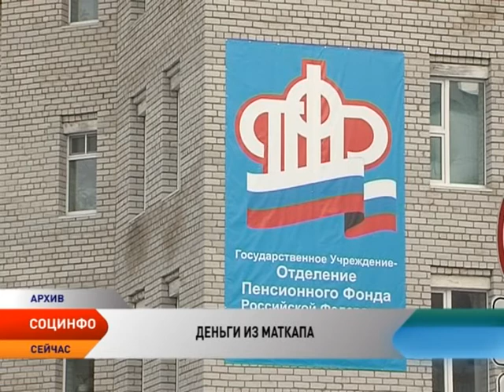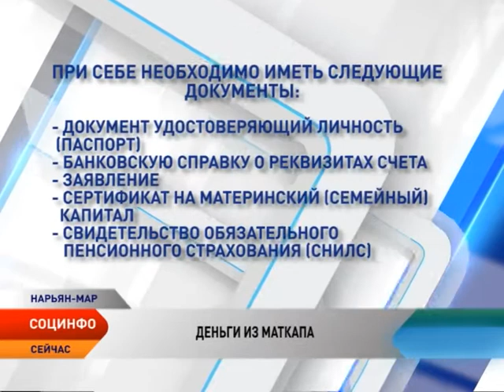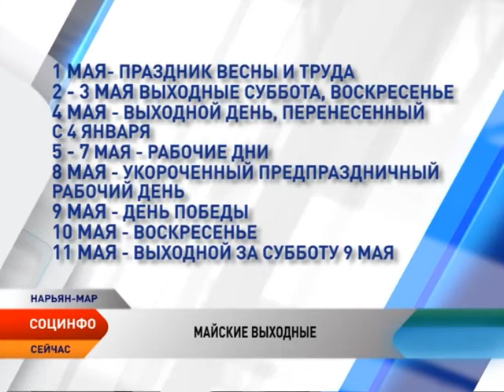Программа «Социнфо» от 29.04.2015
С 1 мая управлять многоквартирными домами имеют право только компании, имеющие лицензии. О завершении лицензионной кампании в регионе в студии «Социнфо» рассказывает заместитель начальника госинспекции строительного и жилищного надзора Ненецкого округа Сергей Абрамовский.

Также в этом выпуске:

С 5 мая в отделениях Пенсионного фонда России начнется прием заявлений на выплату 20 тысяч рублей из средств федерального материнского капитала.

Ненецкий автономный округ внес поправки в новые Правила рыболовства.

Правительство внесло в Госдуму законопроект о сокращении сроков госрегистрации бизнеса с до 3 дней.

Как отдыхаем в майские выходные.